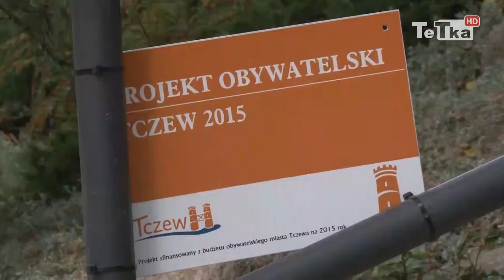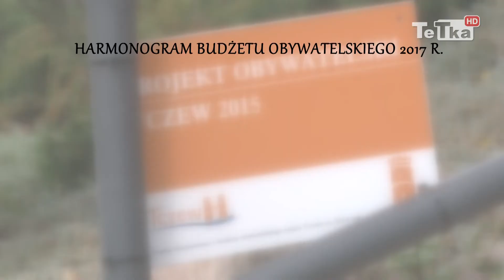Budżet obywatelski 2017 - Tv Tetka Tczew HD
Dzięki środkom z budżetu obywatelskiego tczewianie po raz kolejny będą mieli okazję składania propozycji związanych z zagospodarowywaniem i upiększaniem swoich osiedli. Pomysły mogą zgłaszać od 2 stycznia Nowego Roku.